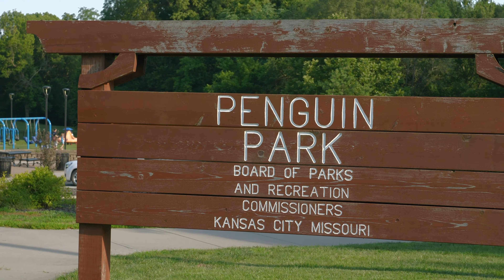KC Parks: OurParkAndRecStory-Penguin Park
If you grew up in the Northland, more than likely, you have many great memories of PenguinPark! This OurParkAndRecStory video features reflections from residents, the history of the iconic park, and details about the creator of the giant animals